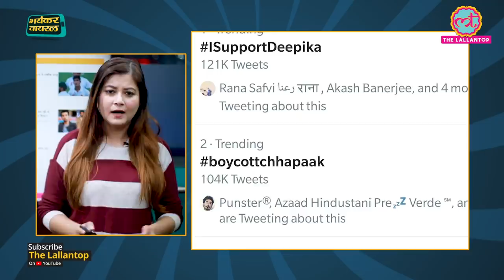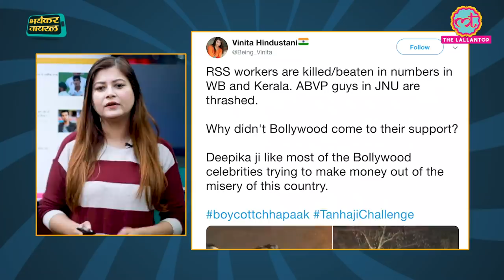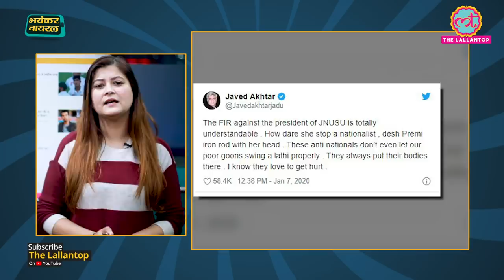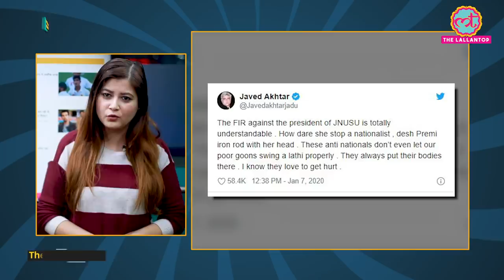Deepika Padukone in JNU | Chhapaak | JNU Violence | Aishe Ghosh | CAA Protest | Bhayankar Viral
Bhayankar Viral | 1. Two days after masked goons attacked students and teachers at Delhi's Jawaharlal Nehru University (JNU), actor Deepika Padukone visited the campus in a show of solidarity with the students. Her Tuesday evening visit to the university instantly polarised opinion on social media, where trends ranged from ISupportDeepika and BoycottChhapaak to shameonbollywood. 2. The Delhi Police’s move to name Jawaharlal Nehru University Students Union (JNUSU) president Aishe Ghosh in one of the FIRs filed in connection with the violent incidents witnessed on the campus over the last few days has shocked Javed Akhtar. 3. In Mumbai, hundreds of people gathered at the Gateway of India in solidarity with the students of JNU. Social media was flooded with pictures and videos of the protesters dancing and chanting slogans. One such video of an elderly man dancing to an ‘Azadi’ slogan, is now doing rounds on the internet. 4. Freedom fighter Harohalli Srinivasaiah Doreswamy inspired many as he sat on hunger strike and later broke the fast by drinking coconut water along with fellow protesters at Freedom Park, Bengaluru during the CAA protest. 5. In the footage shared on Twitter by user, a black dog is seen patiently sitting behind the man donning a helmet, with its hind legs on either sides of the seat, with its front legs carefully placed on his shoulders.